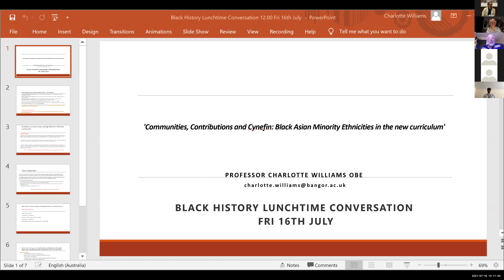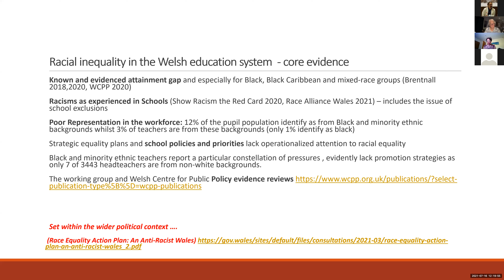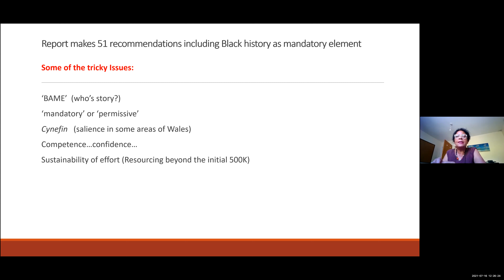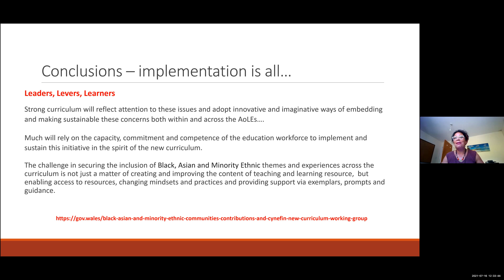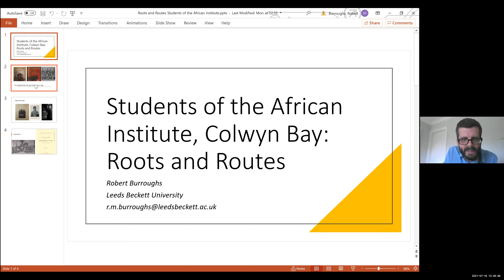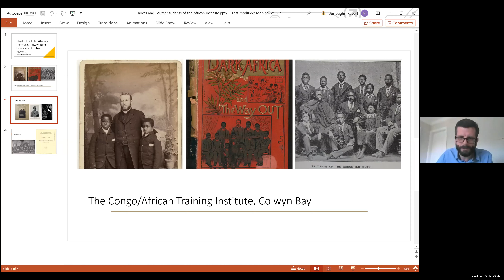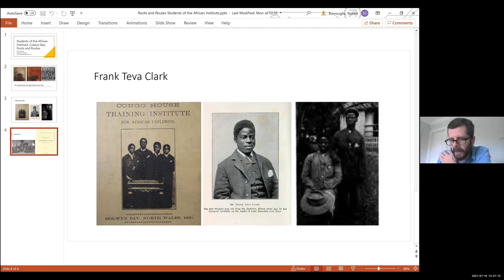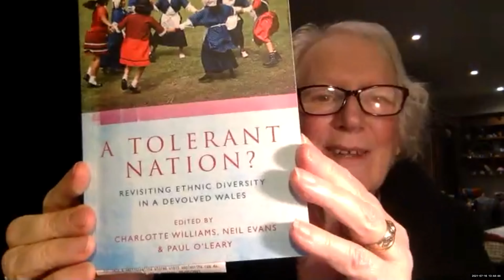Black History Lunchtime Conversation #38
This excellent session included His Excellency Seth George Ramocan, Jamaican High Commissioner, Professor Charlotte Williams of the University of Bangor, talking about the teaching of Black History and Professor Robert Burroughs from Leeds Beckett University on the students of the African Institute of Colwyn Bay.